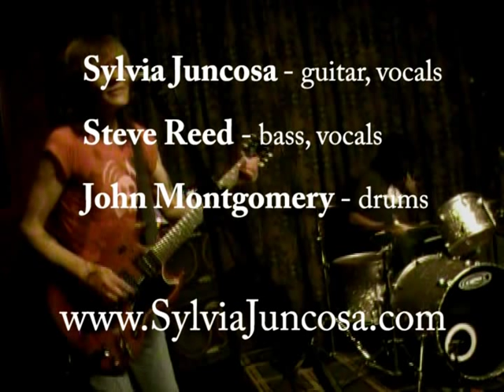Sylvia Juncosa "DeadGrip" Live at the Down n' Out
Sylvia Juncosa and band perform "DeadGrip" of the upcoming album "Wanna Gotta", April 2013 at the Down n' Out in Los Angeles. Sylvia Juncosa - guitar, vocals, Steve Reed - bass, vocals, John Montgomery - drums